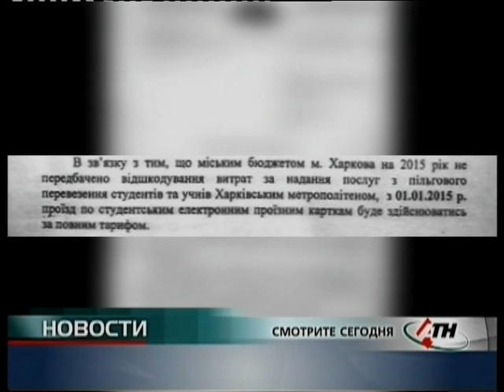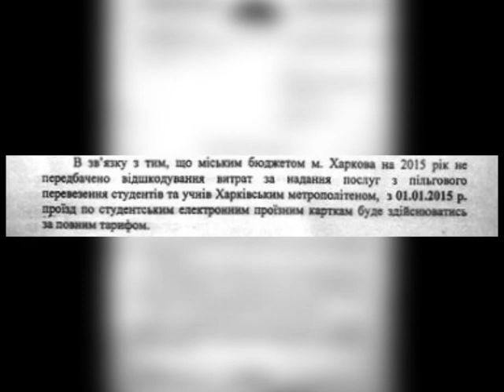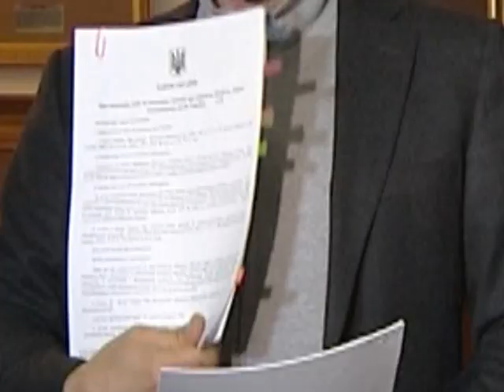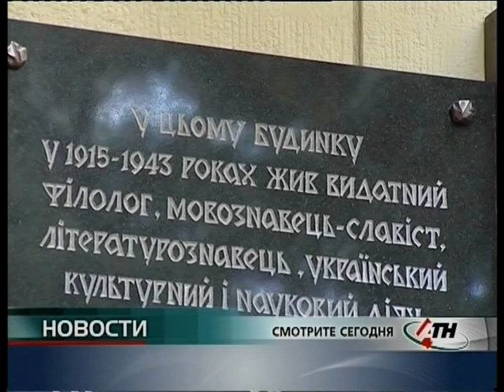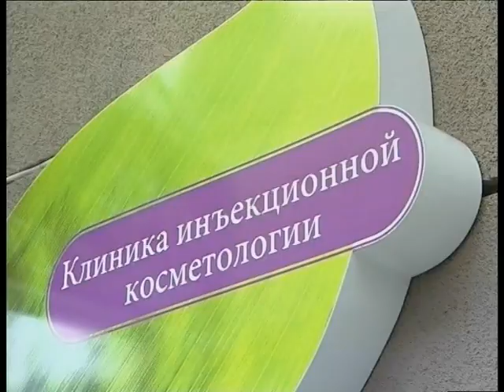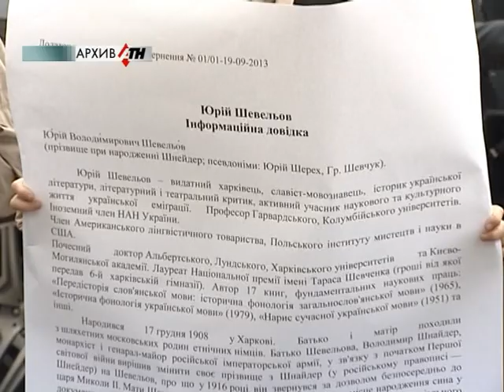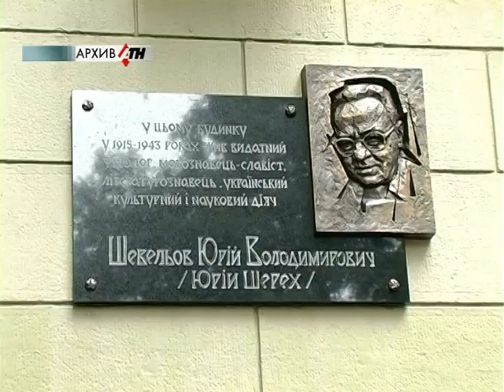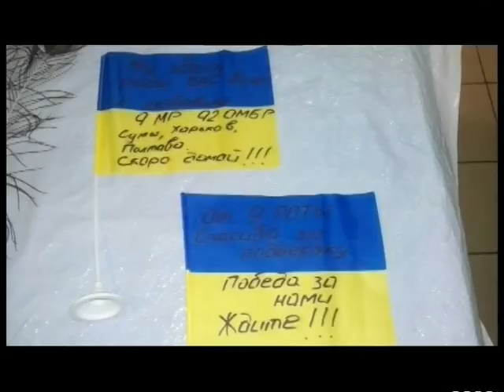Новости АТН - 05.01.2015